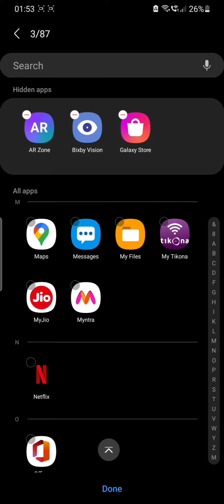How to get rid of inbuilt apps from Samsung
Hi just an update on how you can get rid of the samsung mobile phone apps that are somewhere even no use of a person like me. I personally do not use samsung galaxy store and other inbuilt apps.

Though you can't really take off the apps from your device however you can just make it disappear from the app menu, that's all.

Musician: LiQWYD